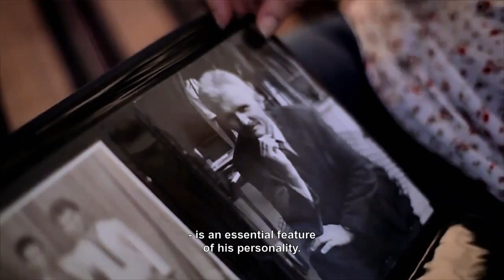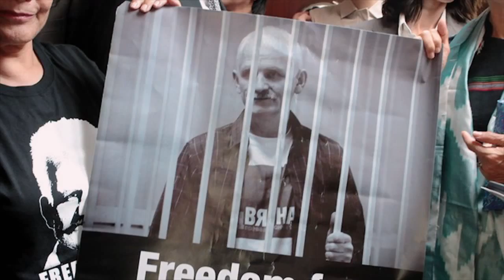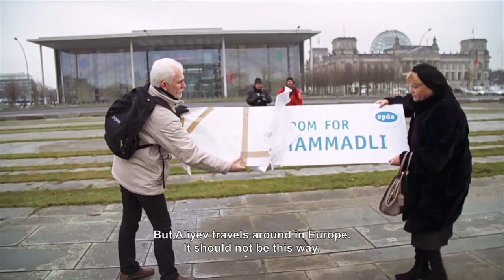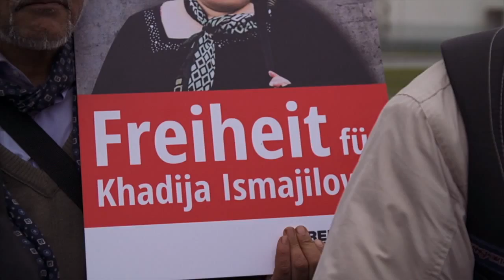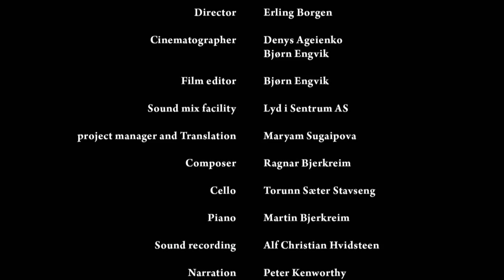A heart that never dies. Belarus: Europes last dictatorship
Documentary film

Videography by Denys Ageienko and Bjorn Engvik
Directed by Erling Borgen and Tom Heinemann
Composer: Ragnar Bjerkreim

Camera: Sony FS700
Lens: Canon 24-105L

Journalists, lawyers, political activists, human rights organizers and others are daily fighting an almost overwhelming struggle to survive in corrupt regimes and governments that suppresses the peaceful exercise of freedom of expression or violate other basic human rights.

This is the story of six people – each with a heart that never dies.